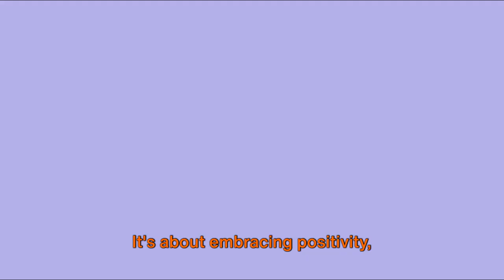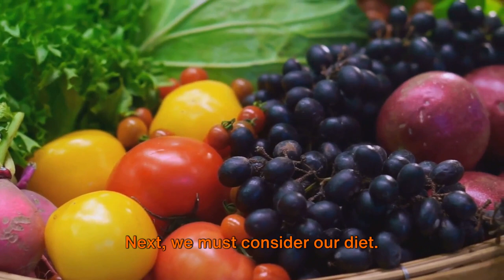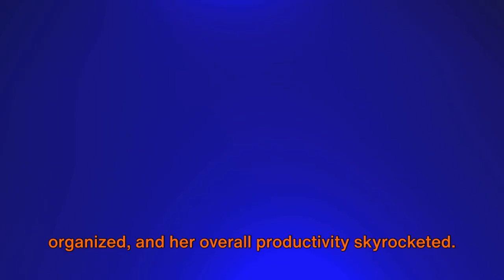Mental Health Makeover - Small Changes, Big Impact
In this powerful and insightful video, we delve into the transformative impact of small changes on mental health. From daily routines to mindset shifts, our expert panel explores practical strategies that can make a significant difference in overall well-being. Join us as we discuss the subtle yet profound adjustments that can lead to a positive mental health makeover. Whether you're seeking motivation, inspiration, or practical tips, this video is a must-watch for anyone looking to enhance their mental wellness and embrace a more fulfilling life. Don't miss out on the opportunity to discover the small changes that can create a big impact on your mental health journey.